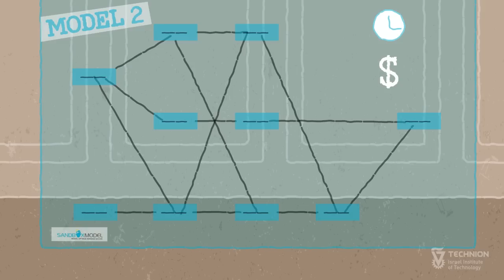Make the Right Decision Technion New Product Development Research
From Technion-Israel Institute of Technology
Research by Prof. Avy Shtub of the Faculty of Industrial Engineering and Management

New product development is essential for the survival of many companies in the Hi-Tech sector as well as other sectors. Companies that excel in new product development show a significant proportion of their sales, coming from products developed in the last few years.
Prof. Avy Shtub is currently working on developing a new MOOC – Massive Open Online Course that will give you a holistic view of the new product development arena and will help you gain specific knowledge in how to select, plan, monitor and control a new product development project, using the proper tools and techniques